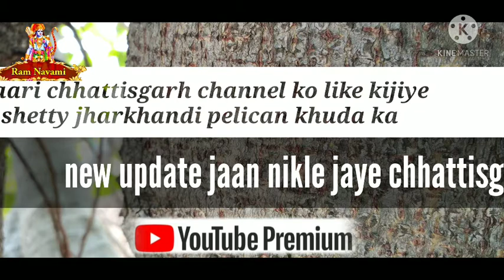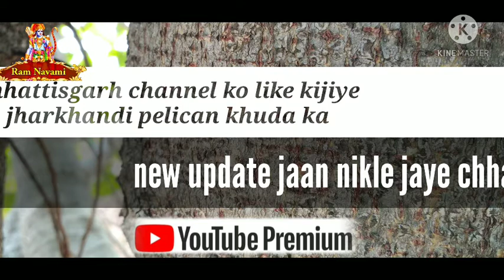Kahan ruka ke chhod ke mola ban ban bhatke Ram Ramayan song CG